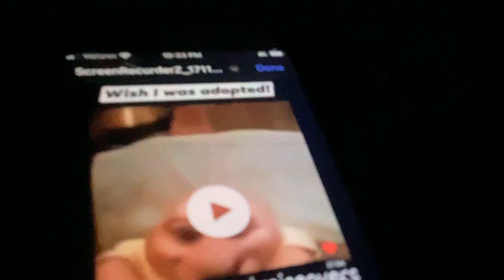Look what my uncle sent me on my text message